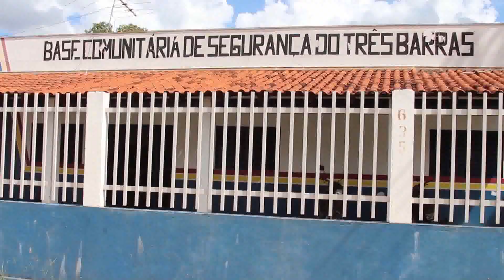No Cuiabairros vamos mostrar a historia do bairro Três Barras